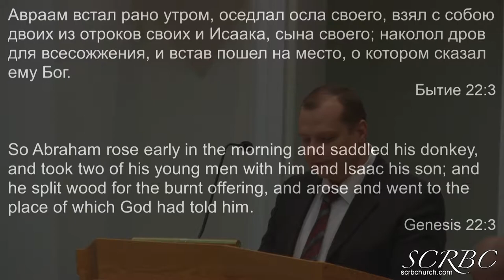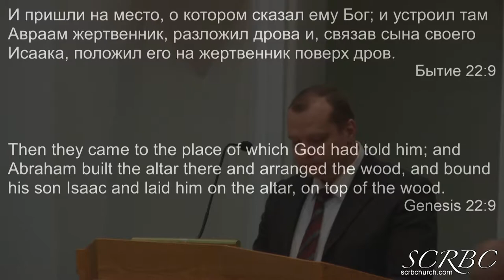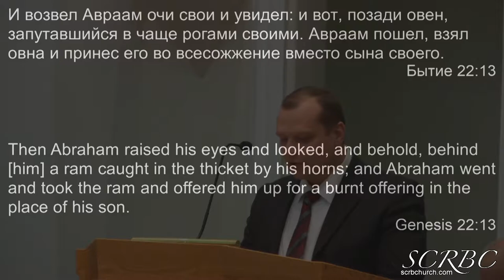2018 12 02 smirnov